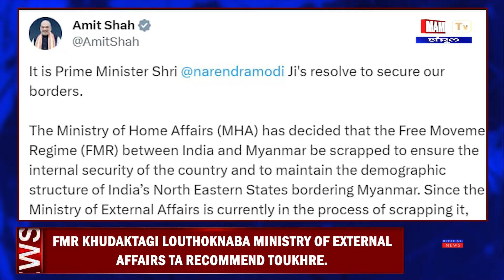FMR KHUDAKTAGI LOUTHOKNABA MINISTRY OF EXTERNAL AFFAIRS TA RECOMMEND TOUKHRE.